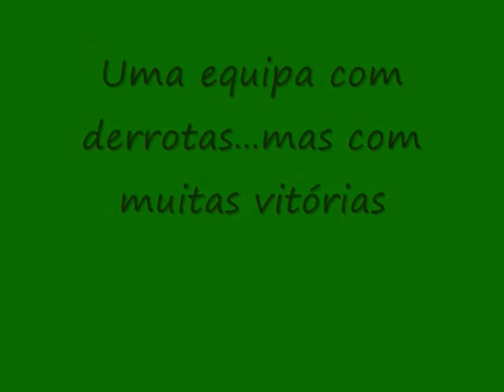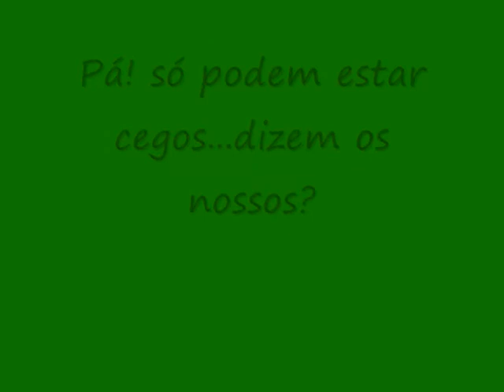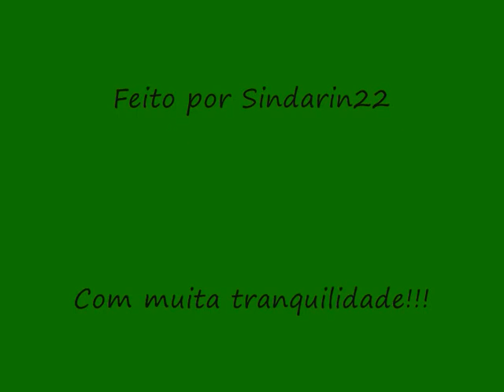SPORTING (ESPERO NÃO LEVAR CASTIGO DA LIGA)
THIS VIDEO IS PURELY FAN-MADE AND IS IN NO WAY ASSOCIATED WITH THE MUSICAL ARTIST OR ANIME COMPANY IN ANY WAY! Com muita tranquilidade, honestidade e orgulho no  meu clube!